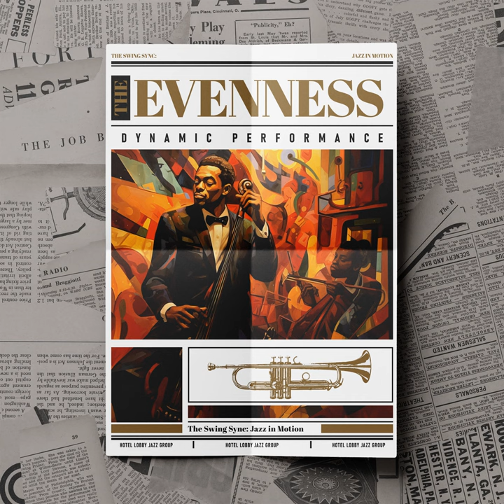Contemporary Gathering Nook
Contemporary Gathering Nook · Hotel Lobby Jazz Group

The Evenness: Dynamic Performance

Primary  Musician: Hotel Lobby Jazz Group
Composer: Rasha Buddy
Composer: Ruben Meyer
Original  Author: Copyright Control